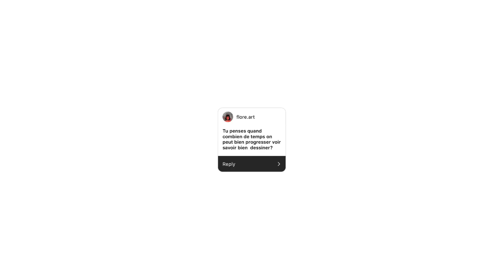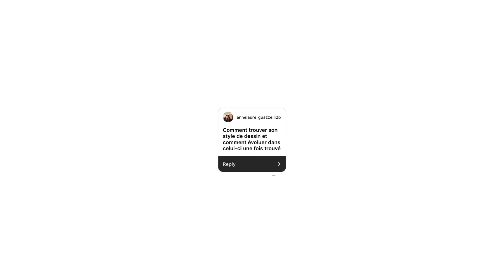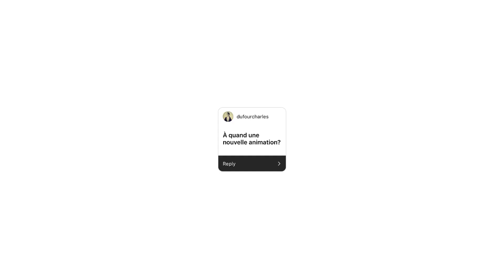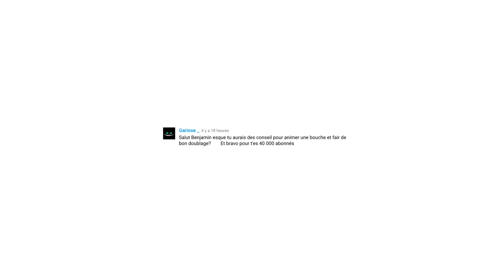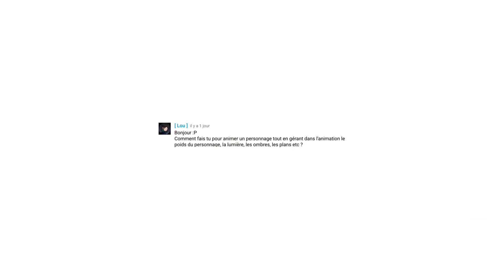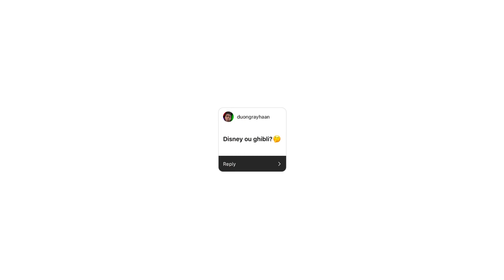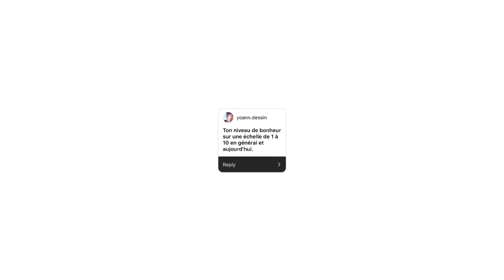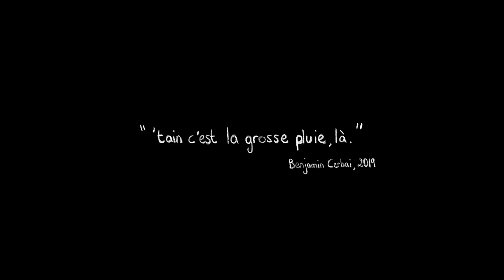Trouver son style de dessin ? Apprendre l’animation ? | Vos Questions #3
MES LOGICIELS :
- Montage : LumaFusion
- Dessin : Procreate

- Green Monster is so Refresh par Seoul June